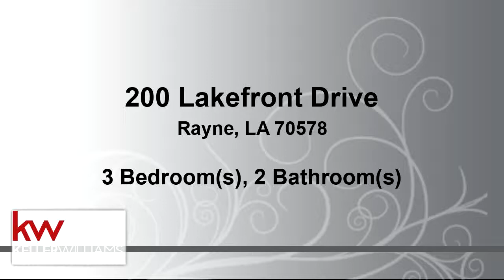Residential for sale - 200 Lakefront Drive, Rayne, LA 70578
This magnificent home is part of a Lakeside Community less than 10 minutes from the Acadiana Mall and less than 10 minutes from I-10. Do not let the Rayne address fool you!  Presented with crown molding throughout and wonderful flowing colors sure to welcome a plethora of design ideas.  This open floor plan offers a beautiful kitchen with granite counter-tops and breakfast area that opens up to the living room, which is accented with a gorgeous fireplace and a scenic view of the spacious patio and back yard. The ample sized master bedroom leaves nothing to be desired and opens into the master bath which has a wonderful soaker tub, separate shower, dual sinks and great sized walk in closet.  Enjoy access to the community pool and two stocked ponds!  Call today to see this immaculate home!

Bedrooms: 3
Bathrooms: 2
Square Feet: 1720
Price: $195,000

For more information about this property, please contact Lauren Arnaud at or . You can also text 5659286 to 67299.

07/07/2019 01:00:20 am

Last modified: